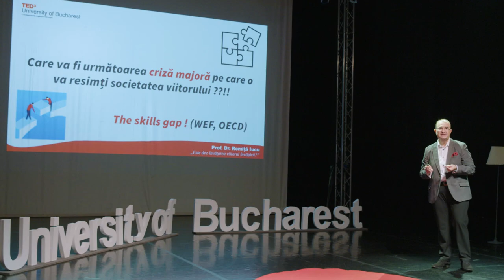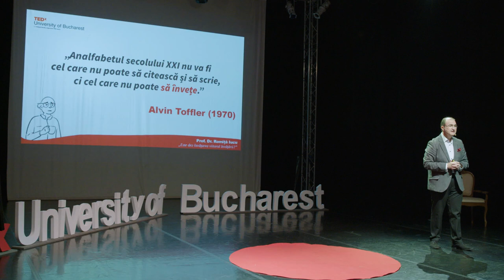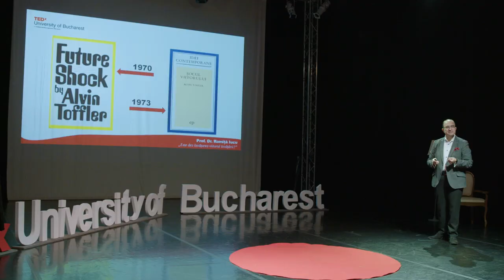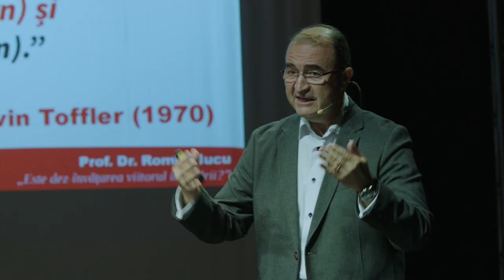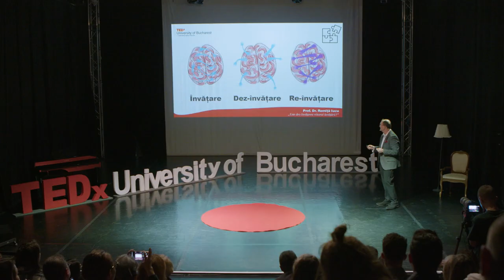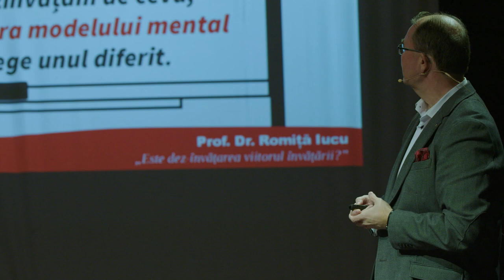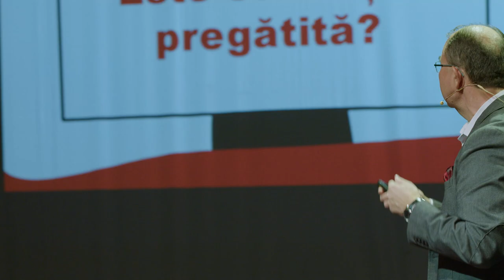Este dez-învățarea viitorul învățării? | Romiță Iucu | TEDxUniversityofBucharest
Care va fi următoarea criza majoră pe care o va resimți societatea viitorului ? Multe voci avizate din sfera de acțiune a World Economic Forum și OECD vorbesc despre ”skills gap” (”criza de abilități”), ca despre viitoarea criză de magnitudine care va influența societatea, dar mai ales educația anilor care vor urma.

Dacă se anticipează o asemenea evoluție, ce implicații se vor resimți asupra sistemelor de educație și de formare și care vor fi instrumentele de predicție pentru a preîntâmpina efectele posibile, printr-o acțiune foarte rapidă? Dacă sistemele educaționale vor fi afectate predominant, care sunt ”stâlpii de rezistență” din interior pe care se va baza echilibrul acestora? Poate rămane învățarea- singurul element, în opinia experților care, după pandemia cu Covid-19, nu mai este la fel ca înainte, fiind dramatic schimbat-, un puternic factor de rezistență pentru continuitatea proceselor educaționale ? Pot fi ”unlearning” (”dez-învățarea”) și ”relearning” (”re- învățarea”) cei mai buni predictori, mijlocitori și facilitatori pentru crearea unei stări de pregătire în vederea gestionării viitoarelor situații turbulente?

Sunt instituțiile de învățământ superior conștiente de aceste evoluții și pregătite pentru a face față provocărilor derivate din acestea: modernizarea curriculei și reconsiderarea interacțiunilor educaționale, deschiderea unor rute academice alternative, atât pentru studenții tradiționali cat și pentru cei non-tradiționali, implementarea unor pedagogii inovative, care sa fie mai suple, mai agile si mai flexibile pentru procesele complementare de learning, unlearning și relearning?

Putem să adresăm, în acest context, întrebarea ”Is the unlearning the future of learning ?”. Professor Romiță Iucu is President of the Council of Strategic Orientation and Analysis of the University of Bucharest and professor at the Department of Education Sciences, within the same institution of higher education.

Professor Iucu is a member of the Steering Committee L&T of EUA — European University Association, and Chairperson of Bologna EduLAB of UNICA (European Network of Capital Universities). He held the position of Academic Prorector of the University of Bucharest for 16 years and was also Interim Rector between 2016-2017, for a period of 7 months. He also served as President of ENTEP (European Network on Teacher Education Policies) and worked for the European Commission, the World Bank and UNICEF. This talk was given at a TEDx event using the TED conference format but independently organized by a local community.